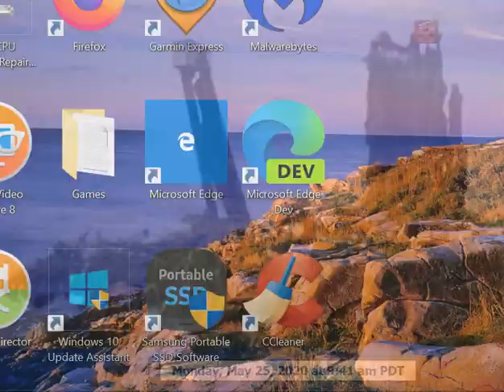9:38 Em in with fish from left 9:39 Mr Em off cu ,out over water Em feeding 9:46 Em off cu